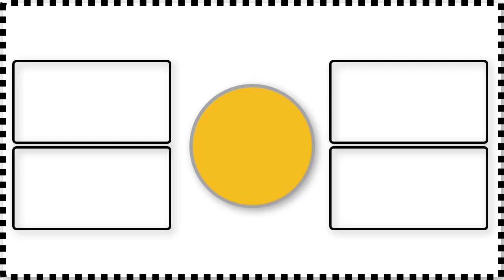பாட்ஷா பட நாய் பற்றி தெரியுமா?|Do you know about the Dog from Basha? | Smile Express Tamil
பாட்ஷா பட நாய் பற்றி தெரியுமா?|Do you know about the Dog from Basha Tamil Movie?